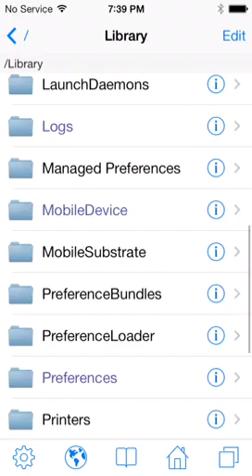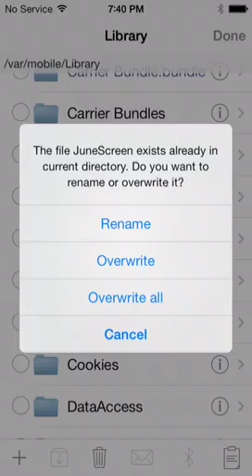How to install iOS7 Lockscreen Aura LS with ifile.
Instructions for Aura Weather Lockscreen

Place JuneScreen.dylib and JuneScreen.plist
in Library/MobileSubstrate/DynamicLibrarys

Place JuneScreen (Folder) in var/mobile/Library/

To set weather edit the weather.js in var/mobile/Library/JuneScreen/js/

To set your weather enter your zip code or weather code inside the " "

var sCityCodes = "38671";

To change to Celcius change

var sUnit = "s"; for celcius replace s with an m

To change the background color edit (also in the weather.js)

var bgColor="yellowgrey";

Choices for bgColor
bluegrey
greengrey
lightbluegrey
pinkgrey
purplegrey
redgrey
yellowgrey

NOTE: to keep text on the lockscreen White, set a pure black wall as lockscreen.

If you want the text black then set a solid white wall as lockscreen.